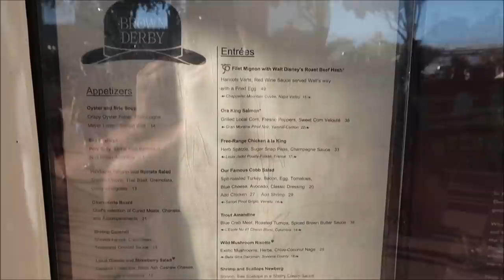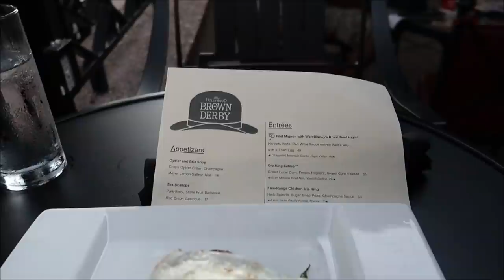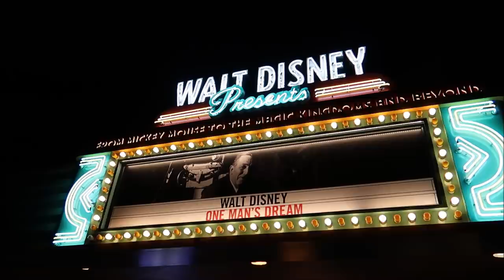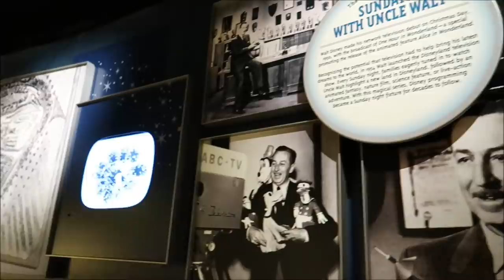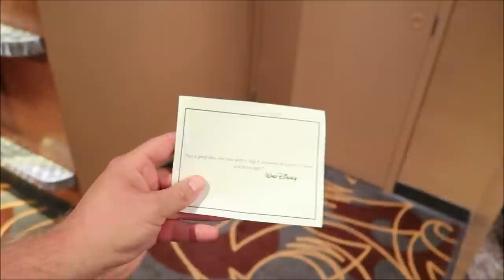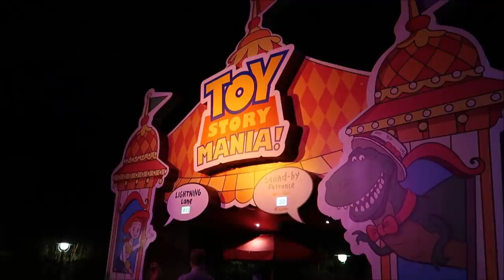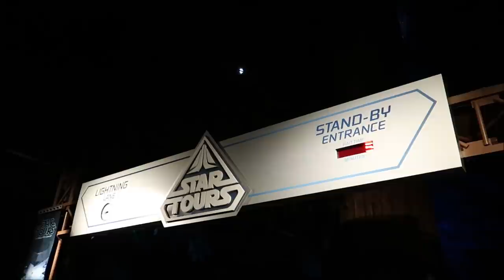Eating Like Walt Disney : The Hollywood Brown Derby & Walt Disney’s Roast Beef Hash In Disney World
Walt Disney was a quintessential Midwesterner
and a man who preferred plain foods. As is well known in Disney circles, his favorite culinary delicacies were chili and beans, which he ate with soda crackers and a glass of V-8 tomato juice, and roast beef hash. He also liked other home-style foods like soups, stews, cheeseburgers, steak, fried potatoes, western omelets and the silver dollar-sized pancakes at Biff's diner in Hollywood.

3211 Vineland Rd
PMB# 244

Gerald
Emily McCoy
Maureen Butler-Morin
Fran
Amber
CS
Marc R
Cassidy Ebert
Steve Tipton
Tamara Niuatoa
Theme park vets
Julia Long
Rob Reinhardt
Michelle Pettus
Andrew Schlosser
Frank
Marilyn, Josh & Colt
Meredith Leonard
Momma_Lisa1969
Martha Fletcher
Judy Salatino
Sandi Jerome
Ken Lachman
PT Bowman
Aida Figueroa
Stacie M Callaway
April Napper
Andrew
Sean Rogers
Bryan Vacinek
Amber Higdon
Josh Rinehart
Aaron Trumbore
Kevin Cardwell
rachelldanielle
Nick Morse
Chris Villanueva
Bill Serratore
Daniel Brough
Jackie Gohl
Makaria Chthonic
Benjamin Haley
Holli Tippl
Kip G Meseck
Peter Mackey
Bob Hicks
Mike Ferrell
Angela
Darren
Paolo Ciniello
Jef
Steven Gray
John & Lucy Stansberry
Mackensey Kubina
Mery Fernandez
Aimee & Ryan Ebner
Andrew Tait
Frederick Pearsall
Tobi Scaggs
Tim Komosa
James Aiken
S. White
Alex Wells
Mary Gater
Jason Zak
Michael Wheeler
Judy Ko
Jennifer Durham
Frank Corey
Mellie Moo
Deborah and Mike Adler
Jesse Reed
Adam Puscavage
Joann Mui
Mandy Felix
MCW T-Bram
Jeff MacConnell
Shannon Blakely

martin fey

Lisa Orr

Samantha Brown

Haley Mays

Ed Chapman

Jacqueline Anzuini

Anne Bay

Brian Tapio

Annie Garrison

Bill Byers

Kimberley Lewis

chad morgan

Robert Summers

Maddie Penk

nancy mccombs
Rita Lee

Susan Poynton

Brittany Karsten

Lisa walker

Sandi Wooley

Lisa Desilets

Kelly Gazzola

Sheyenne Boerker

Laura Will

Erika Magnus

Heather Szymczak

David P

Richarda Moss

Jon Brooks
Shelley Powers-Pearson
Bonnie Wilson

Misty Stanton

Andrea Luttrell

Kelli

Sharon Langone

Lisa Klukas

Michele Lardou

Lars Steenberg

Maja Christensen

James Steffenson

Emma Still

Alma Steinhilber

Melanie Watson

Michelle Shervino

Karlee Tharp

Nicky Blakeman

Team Us

Jared Lopez

Corinne

Savannah Sanders

beelsberg

Matt Johnson

FlynnLives

Rich Lazar

Stephen McIlhenny

James Zieske

Shaun

DOM

Tonya Gust

Al Bob

Caryn Haywood

kevin way

Richard

Lauren Youngberg

Dan Hatfield

Elissa Schmidt

Sue Burnham

Jeff Renfrow

Andrew Singer

Tasha Burns

Karin Misdom

Mat Saunders

Neil Roberts

Keith Lousley

Tiffany Balbuza

Steve W

Andrew Frueh

James Emory

Catherine&Chris

Gary Woodruff

Wendy Reinmiller

Marcie Lee

JT McWilliams

Theresa Asperti

Kate Francis

Stephanie Wheeler

Jonathan Wyman

Dustin Whitfield

Jeff Blacker

Alexondra Lee

Ron Fox

Nickr2190

Tracie Hess

Lee Taylor

Jennifer Stewart

Googly BearKEB

Rollerblades451

Brian H

Rebecca Anderson

Jenny Walter

Ashley Short

Jon May

Lisa A

Jenni

Ian Boldsworth

Kim Wilson

Mat Piscatella

Heather Ludwig

Bill Barsh

Bobby Tyning

Sarah

Kirk Hofeling

Josh

Sherman_117

Janet S.

Ashley Whitaker

Stacie Webster

Patricia Jean

Joy Frye

Blake McAskill

Britt Graves

Chris Yobb

Arthur Childs

Jessica Fox

ALEXSANDRA WATSON

Troy Parker

The Zimmermans

Mike Wennmacher

Prinsez54

Liz W

Eric Eggink

Bobby Preteau

Chad Jennings

Rachel Son

Stacy Ludwig

Ryan Tyler

Victoria Thompson

ERNIE NOLTE

Mike Elliott

Tina Spicer

Edward Williams

Kayla Barnett

Kristi Mikle

James Connelly

Ann Kennedy

Jill Burns

Guy Turnquist

Shane Hebert

Christine Beebe

Jesse Burrows

Brock Belinske

Tracey Armstrong

Thomas Young

Mary Place